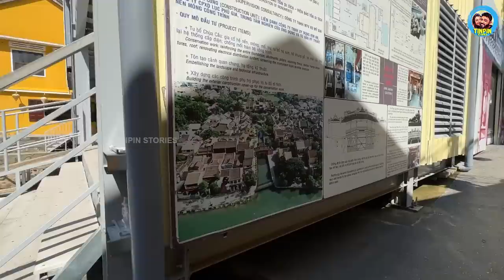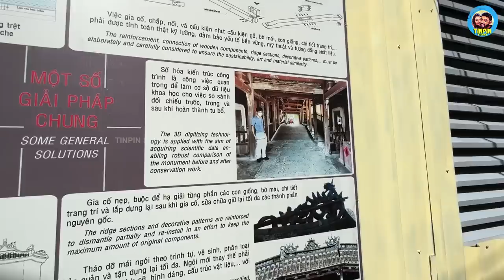ഇങ്ങേർക്ക് പ്രാന്തായോ? | Coracle Basket Boat Ride & Crab Hunting In Vietnam | Hoi An | EP13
Join me on a serene journey through Hoi An's coconut forest in traditional basket boats. Discover the charm of these unique vessels, lush coconut palm surroundings, and experience traditional fishing techniques. This video offers a glimpse into local culture and the tranquil beauty of this hidden gem in Vietnam. Don't miss this unforgettable adventure.

This Malayalam Travel Vlog by TinPin Stories | Lakshmi Krishna | Harikrishnan J